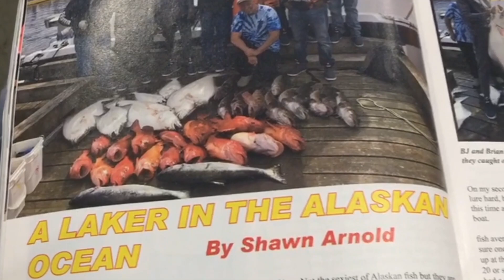Amaysing Fishing: Triple XXXBlood Fishing Bait Attractant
Amaysing Fishing: Triple XXXBlood Fishing Bait Attractant . It works on any fish.